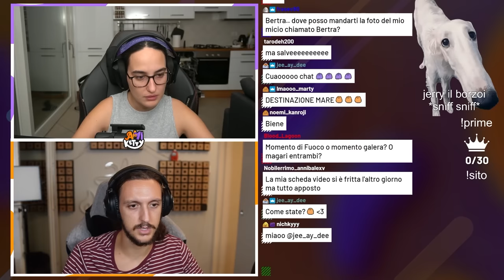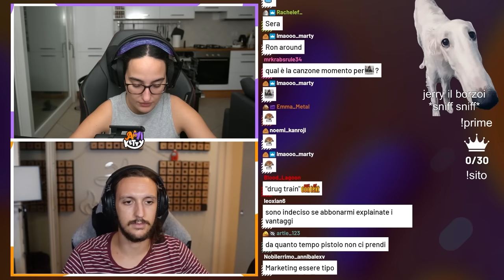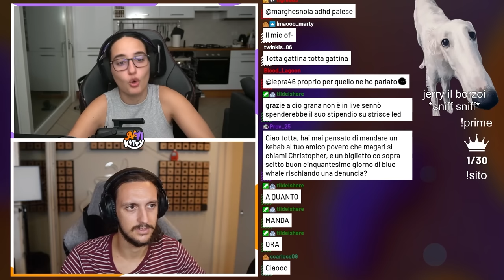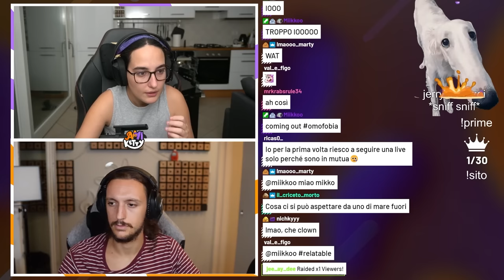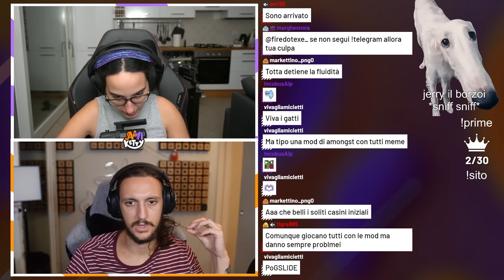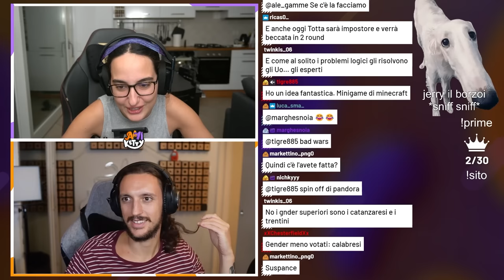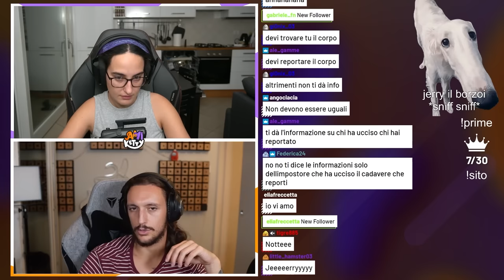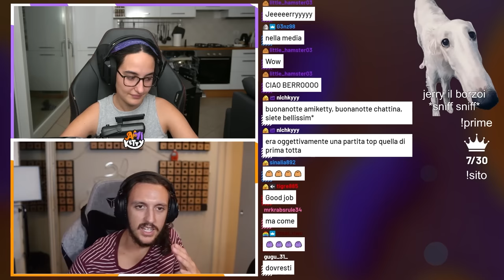AMONG US MODDATO MA.. GLI IMPOSTORI NON SONO MOLTO FURBI! - w/ @KeNoiaChannel @dadontheroad e altri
Oggi gli Amiketty e i loro amici giocheranno ad Among Us Moddato con tutte le mod matte che già conoscete! Chi vincerà? Chi sarà il miglior impostore?